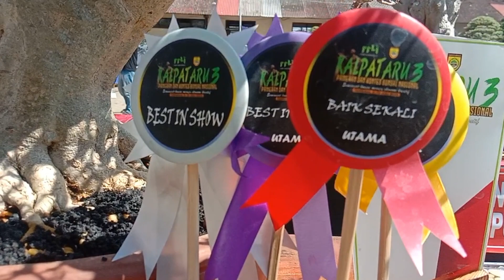INSPIRASI BONSAI ANTING PUTRI: PESONA LIUKAN ANTING PUTRI Eps. 7